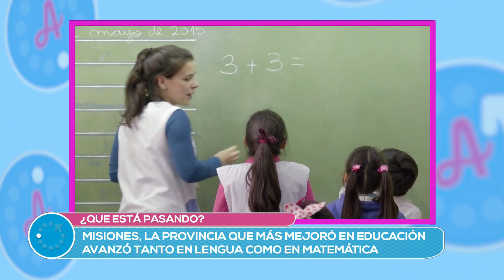ACTUALIZADOS (4) - 20/03/19